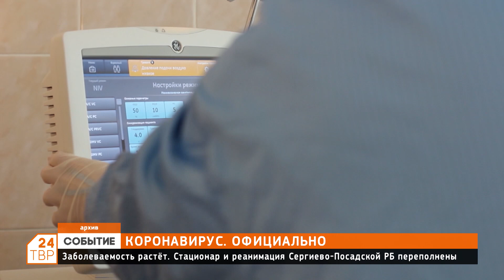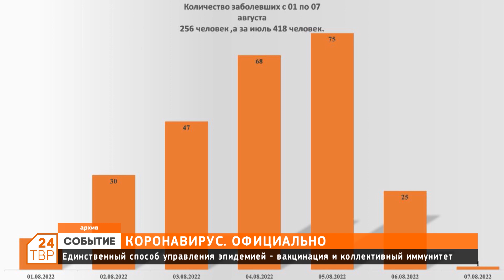Коронавирус. Официально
Заболеваемость растет. Стационар и реанимация Сергиево-Посадской Районной больницы переполнены.